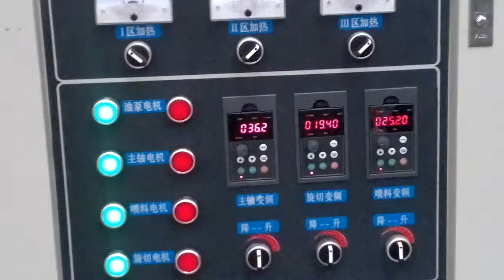Artificial rice food machine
Company:    Jinan ChenYang Technology Co.,Ltd
Add:               No12 Zone 8 Advanced Business Center-LanXiang Road
                      TianQiao District,Jinan City ShanDong China
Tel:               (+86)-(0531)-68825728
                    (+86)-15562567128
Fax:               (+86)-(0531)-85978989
Skype:          lionel.lv123
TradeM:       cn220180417